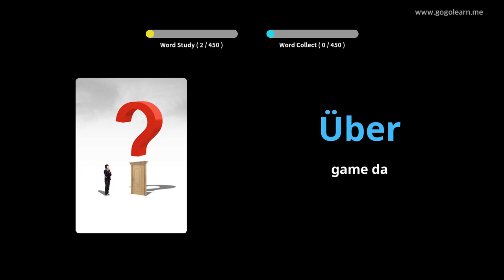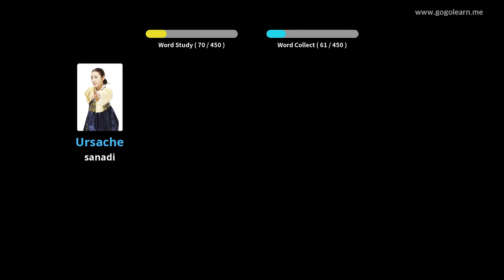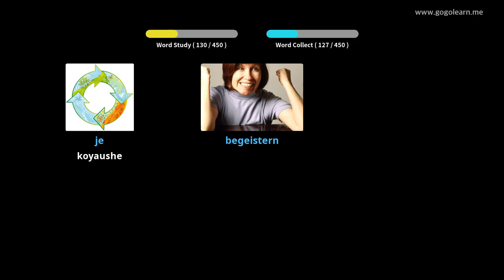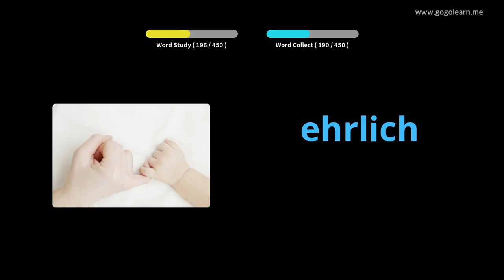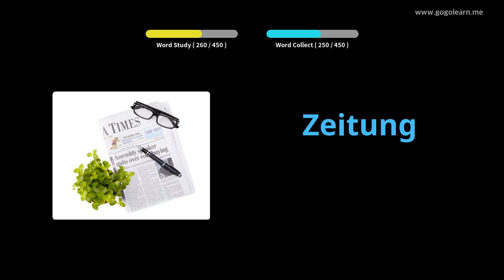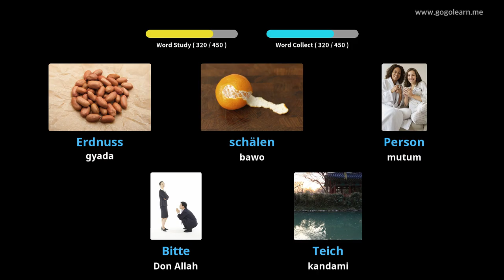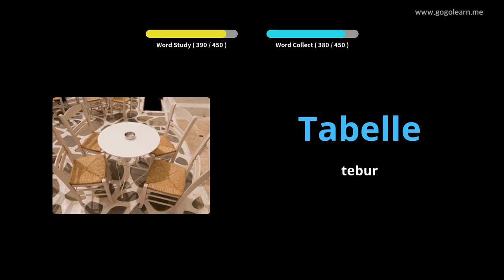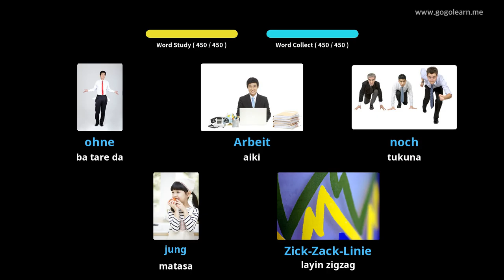Makarantar Firam ta Turanci na Jamusanci |Golearn